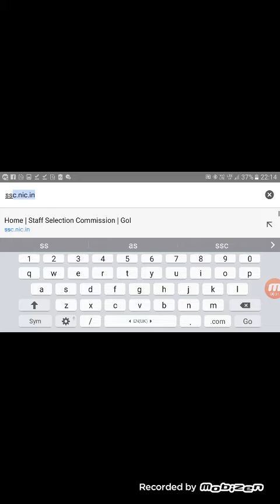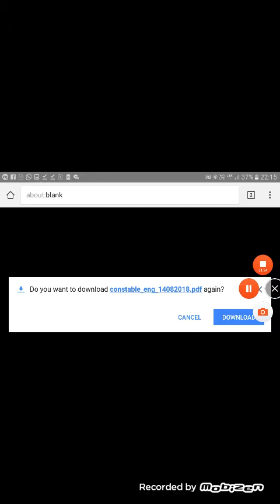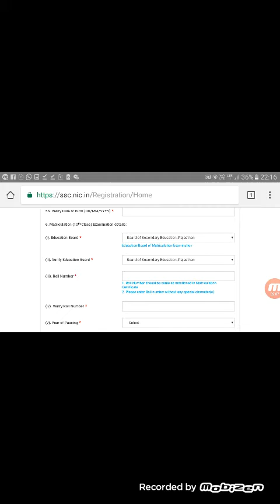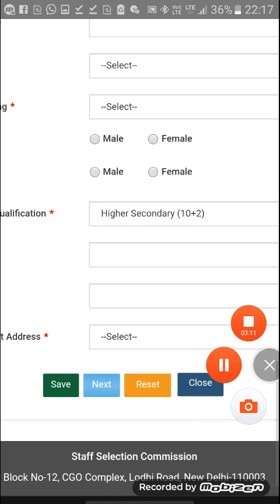SSC GD 2018 NOTIFICATION LAST DATE 17/09/2018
SITE ACHHA CHL RHA HAI
SO PLEASE FORM JLD FILL UP KR LEN.
TAKI ISKA TENSION DUR HO JAYE
AJ YA KL FILL UP KRNA HI HAI
TO KYUN NA AJ HI  KR DE
NOTE:REGISTRATION EK BAR   HI HOGA
SO PLEASE CYBER CAFE  VALE SE HI FILL UP KRANA JYADA BEHTAR HOGA
AGE APKI MRJI.
AUR FORM FILL UP KR 1-2 BAR JRUR REVIEW KR LEN.
AGR KUCHH WRONG HO TO COMMENT JRUR KREN.
THANKS
JAI HIND
JAI BHARAT